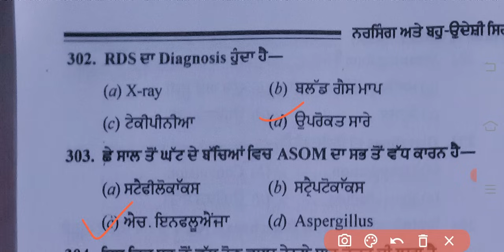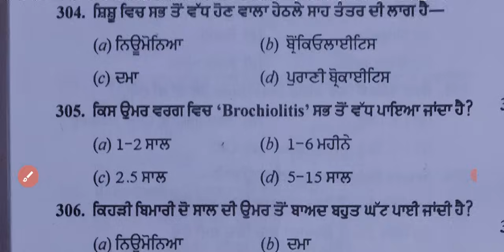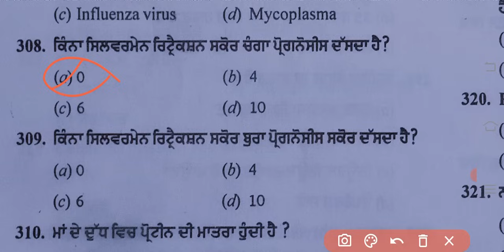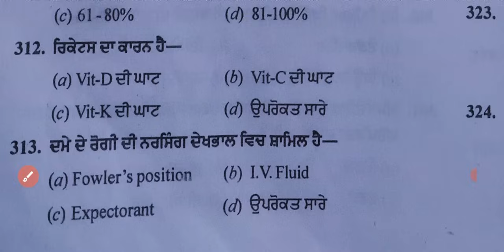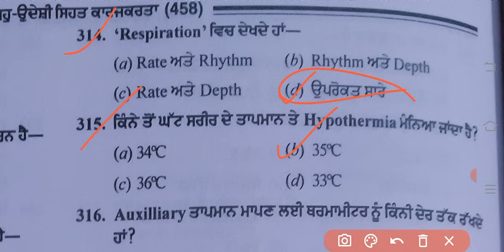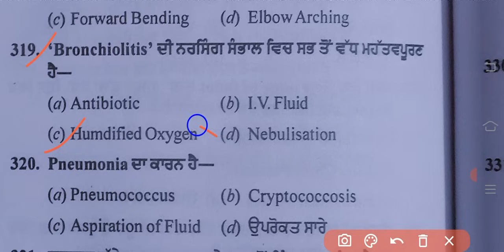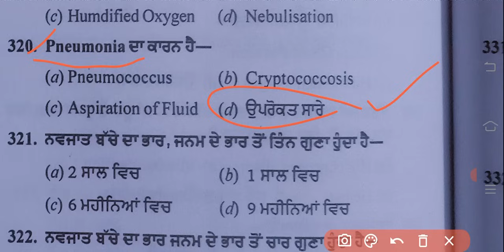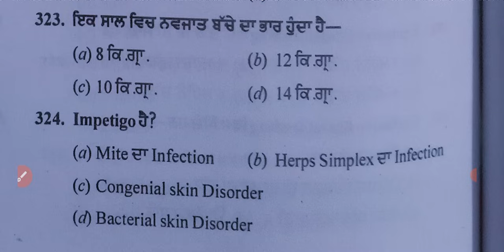Multipurpose health worker top MCQ|mphw previous year solved paper|bfuhs mphw exam preparation